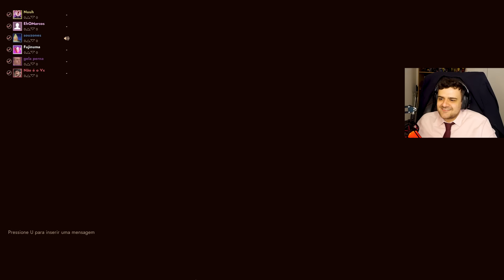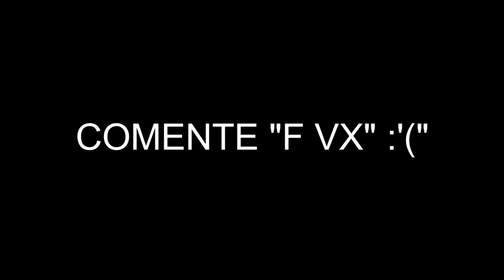NUNCA CONFIE NO SOUZONES E NO VX DE IMPOSTORES! - First Class Trouble c/ Nuuh, Coelho, Fuji e Marcão